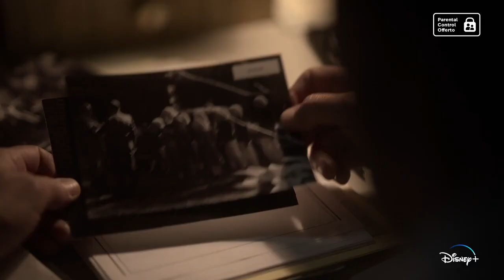Disney In The Clearing Disponibile dal 24 Maggio